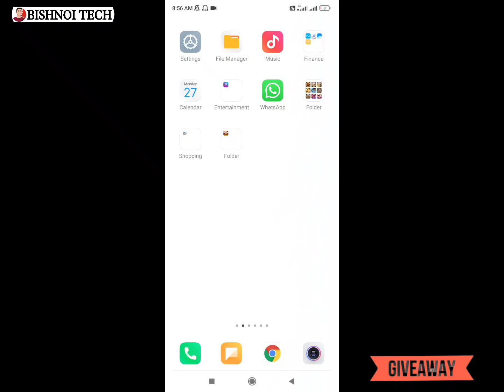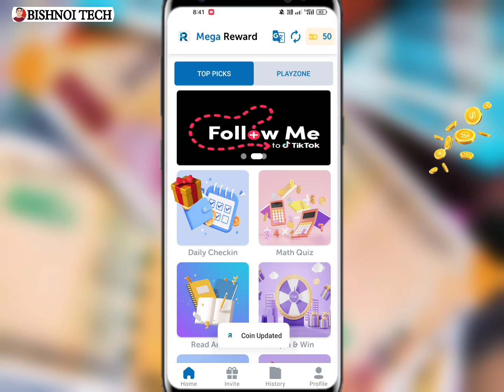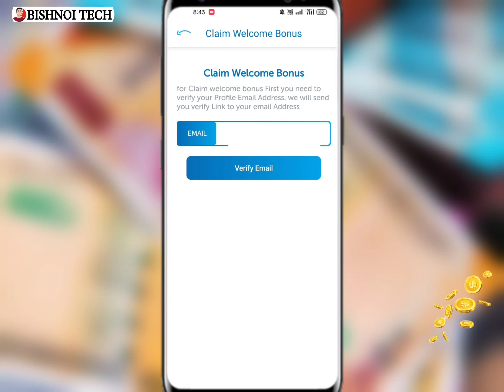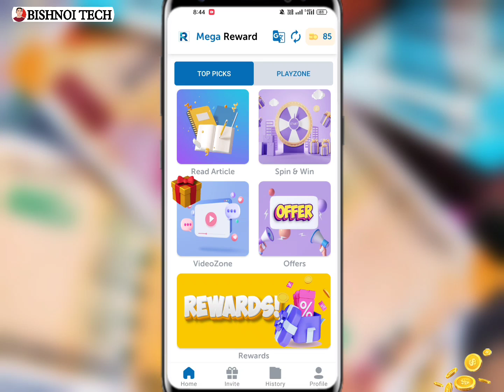Paise Kamane Wala App | New Paise Kamane wala app 2023 Today | New Paytm Earning App 2023 Today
हेलो दोस्तो
आज के वीडियो में मैंने एक और नए पैसे कमाने वाले ऐप के बारे में बताया है इस ऐप से आप बिल्कुल फ्री में पैसे कमा सकते हो

Cover Topics-
Paise kamane wala game New 2023
2023 best Self Earning App
Indian gaming earning app without investment
Online Free Paytm Cash Earning App
Online Free Paytm earning app today
Phone se paise kaise kamaaye
Phone se paise kamane wala app
Game se paise kaise kamaaye
Game khel kar paise kmaao
Online Paytm Earning App 2023
Phone se paise kamane wala game
Free m phone se paise kamane wala app
Online Paise kaamne waale app
Online free Paytm cash kamane waale app
Free m phone se paise kaise kamaaye
Phone se paise kamane waale game
Game khel kar paise kmaao app
Free m paise kamane wala app
Free m online Paytm cash kamane wala app
Paytm earning app payment proof app
Paytm earning app withdraw only 1₹
Paytm earning app minimum withdraw 1₹
New Paytm Earning payment proof app

Paise kamane wala app 2023, new earning app today , online earning app 2023 , how to earn money online 2023 , new paise kamane wala app today , free m paise kamane wala app